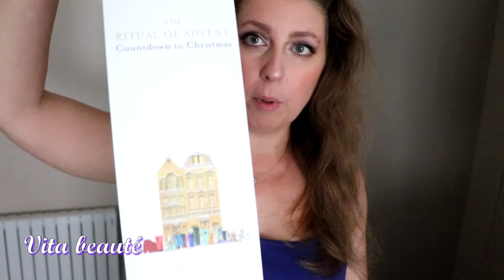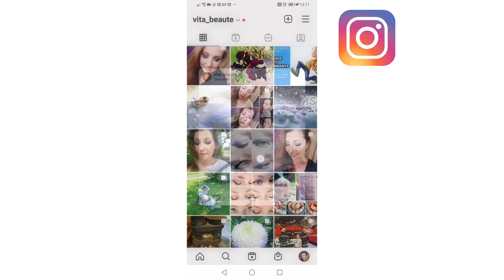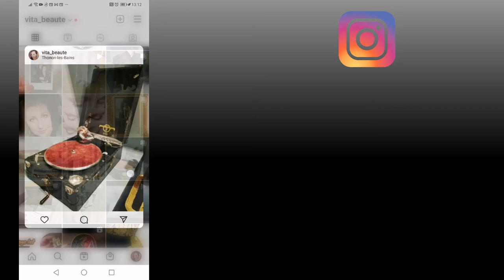Haul & Unboxing C&A basics et Rituals Calendrier de l'Avent 2D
Les articles basics de garde-robe, achetés chez C&A et Calendrier de l'Avent de l'année 2021 chez Rituals, calendrier de l'avent 2D.

*Musique de la vidéo : triumphant classical piano music

⌚ Chapitres :

00:16 Calendrier de l'Avent
04:07 Gilet en maille doté d’une capuche - matière recyclée
06:22 Haut vert manches 7/8ème
08:27 Débardeurs